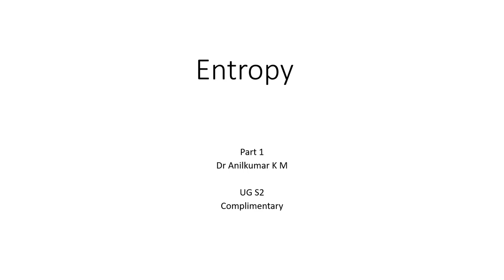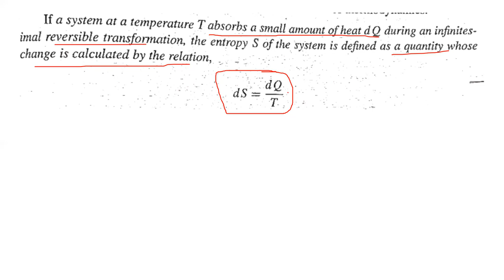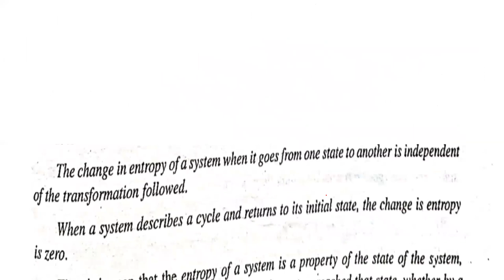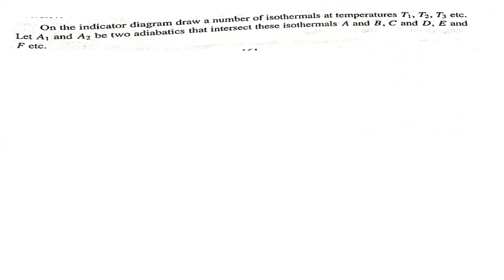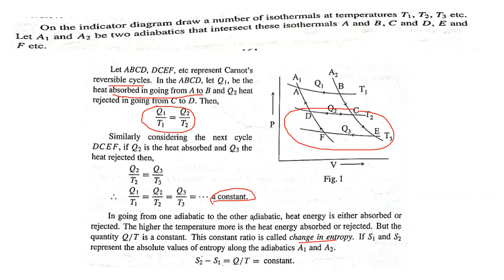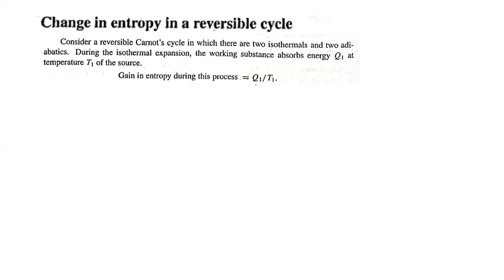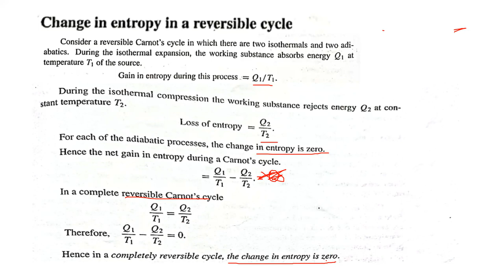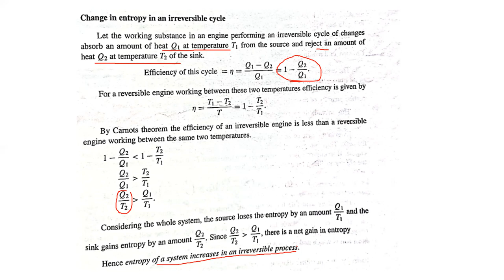Entropy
Part 1 - Complimentary